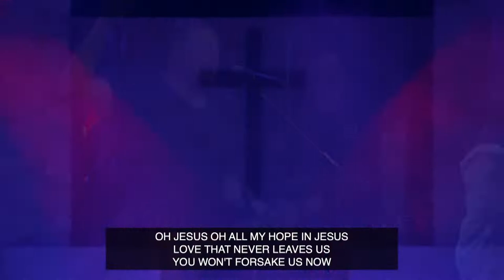Answering the Call | 10:50 am Contemporary Worship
Good Morning Church Family!
Dr. Bruce Webb will be continuing Our series from Acts: The Spirit Of Jesus At Work.